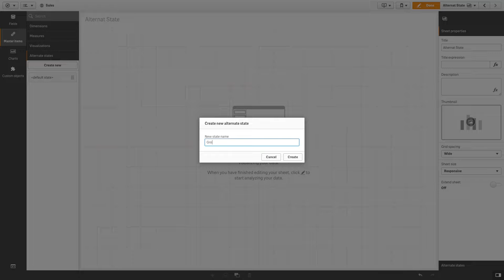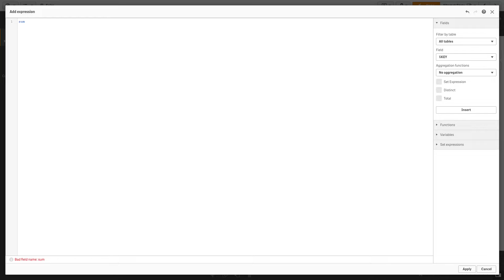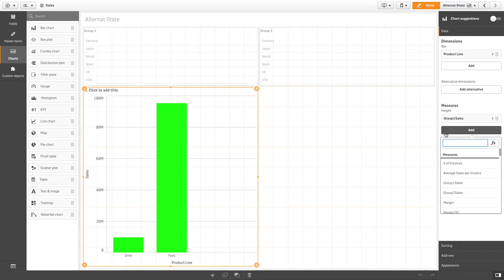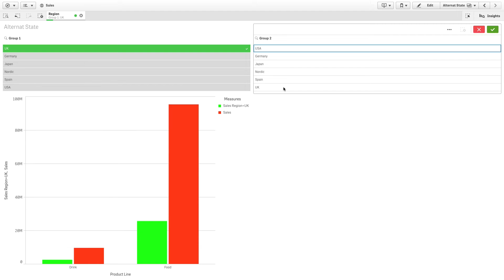Using alternate state in visualizations to make comparative analysis - Qlik Sense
Learn how to perform comparative analysis in Qlik Sense using alternate states. This feature lets you apply different selections to the same dimension and compare results side-by-side or in a single visualization.

This video covers:

- Creating alternate states
- Setting up filter panes for each state
- Building measures tied to states
- Comparing results in bar charts and pie charts

💡 00:07 – Overview: Comparative Analysis with Alternate States
⚙️ 00:28 – Creating Alternate States (Group 1 & Group 2)
🎛️ 00:41 – Adding and Assigning Filter Panes
📐 01:22 – Creating Measures for Each State
📊 02:24 – Building a Bar Chart to Compare Groups
🥧 03:17 – Comparing in Pie Charts
🎬 03:47 – Conclusion